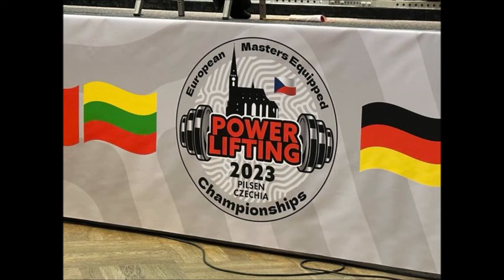Hubert Wagner wird Europameister im Powerlifting bei der EM in Pilsen am 8.7.2023 - Der Film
EUROPEAN MASTERS EQUIPPED POWERLIFTING CHAMPIONSHIPS 2023